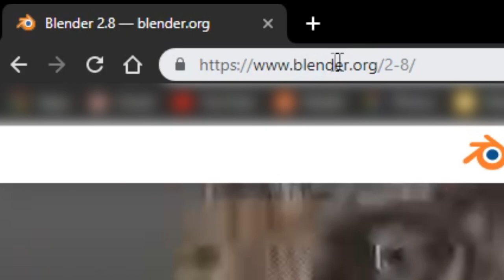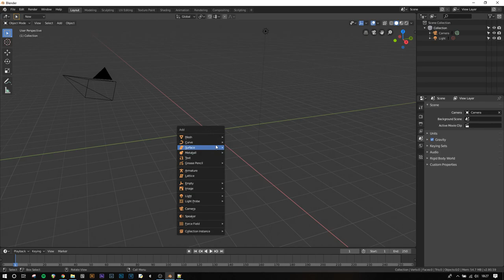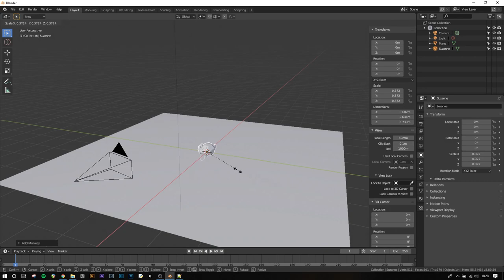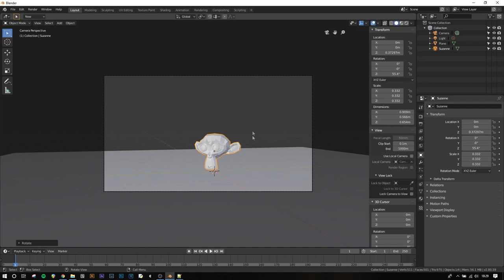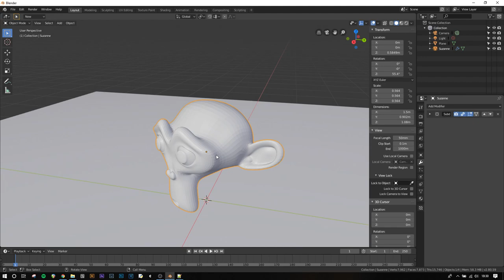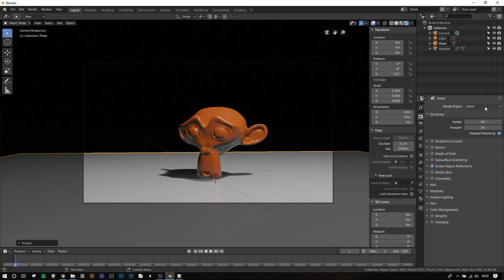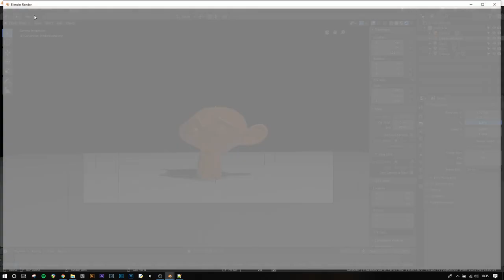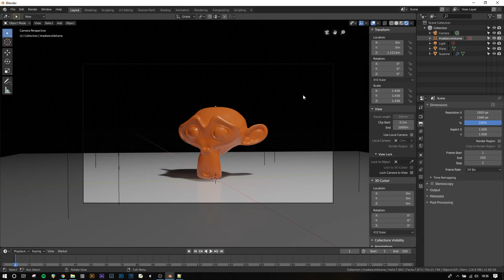Your First Render in Blender in Under 8 Minutes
In this first of many videos, I will show you how to create your first rendered image in Blender 2.8 with the Eevee render engine. This video is for you if you have never used Blender before, or have very little experience using it.

0:00 Downloading Blender 2.8 Beta
0.25 Introduction to navigation controls
0.59 View modes (rendered, wireframe, lookdev)
1.23 Starting the modelling (adding primitives)
1.37 Scaling objects
1.47 Moving the camera
2.24 Adding the monkey primitive
2.34 Grabbing and moving objects
2.43 Rotating modes and axis locking
3.24 Adding geometry to primitives (subdivision surface modifier)
3.56 Smooth shading
4.15 Creating a basic shader
4.49 Removing world lighting
5.20 Screen space reflections and other render settings
5.52 Shadows settings
6.04 Baking indirect lighting
6.51 Output settings
7.24 Rendering the image